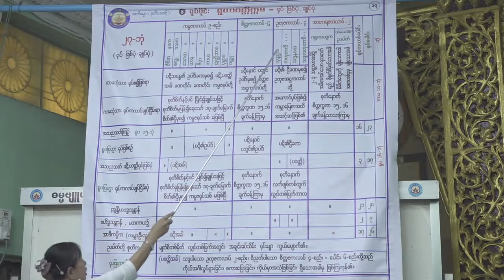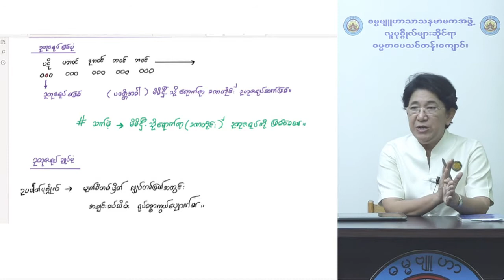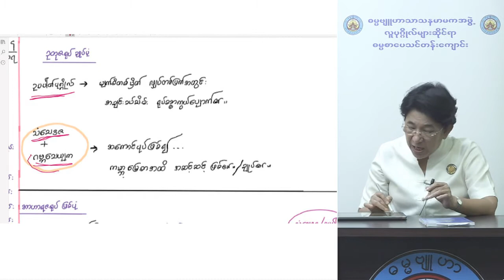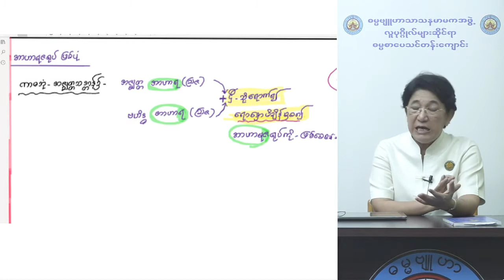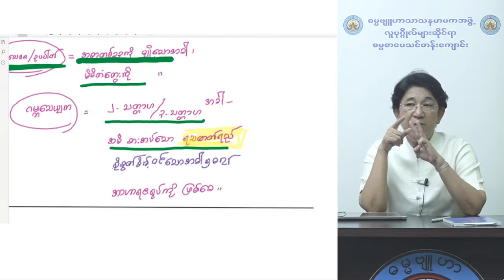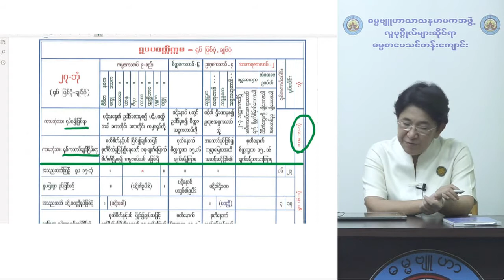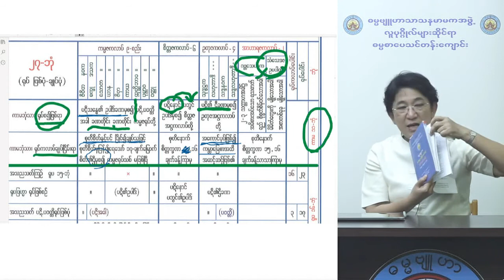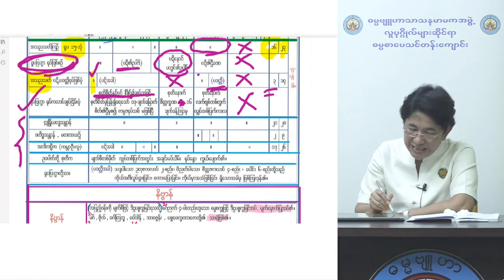(၄၀) ရုပ်ပိုင်းပို့ချချက် ၁၇